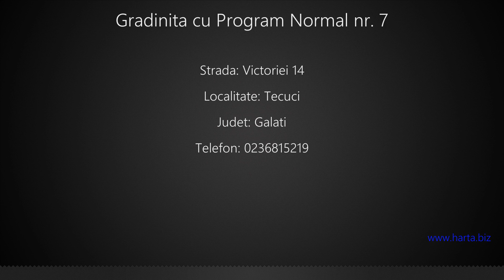Gradinita cu Program Normal nr. 7 Tecuci